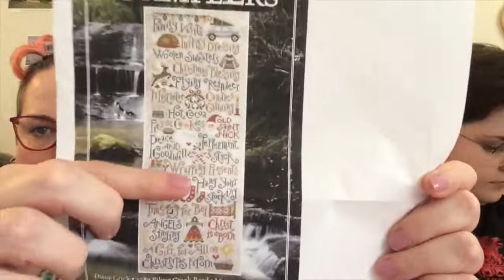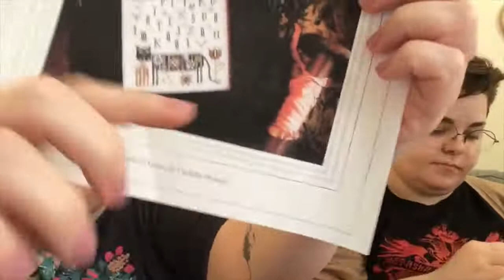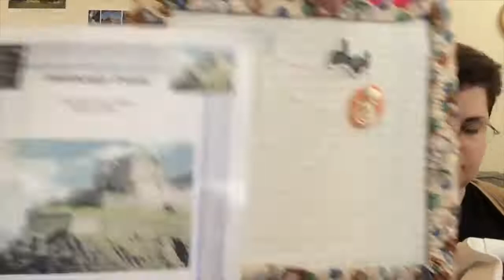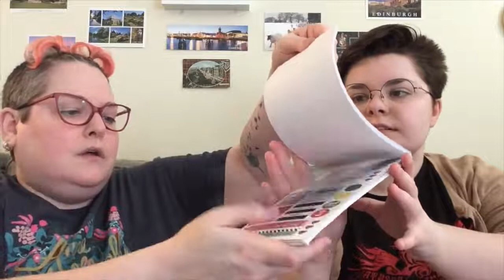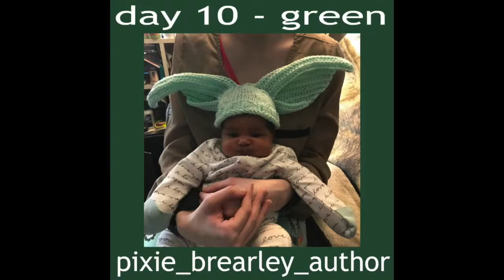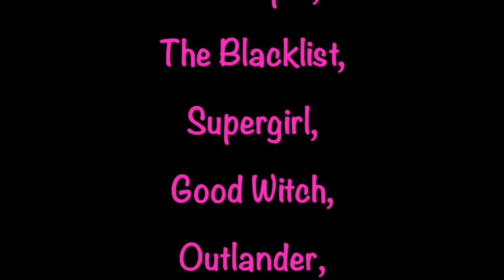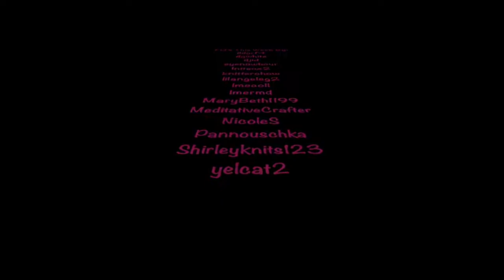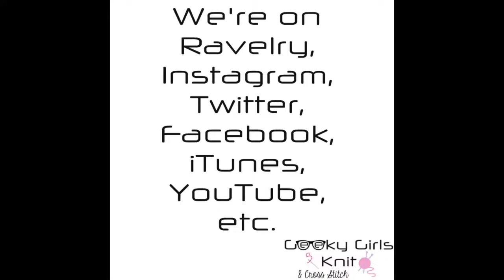Geeky Girls Knit & Cross Stitch ~ Episode 396 ~ In Which You’re My Favourite Pink! ~ FlossTube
Geeky Girls Knit & Cross Stitch ~ a Mamma/Daughter video podcast / FlossTube for fans of all things knitting, cross stitching, & geeky ~*~ Find out more and see this episode's show notes on our

FlossTube Begins at timestamp 15:01